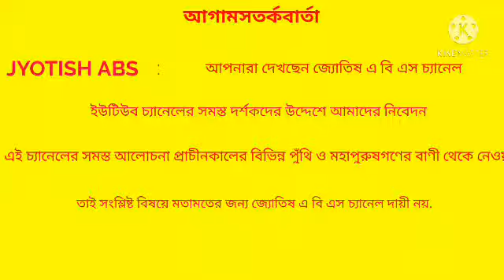আজকের রাশিফল ৫ ই এপ্রিল ২০২১ সোমবার.# JYOTISH ABS.